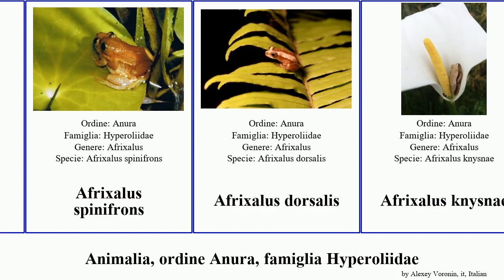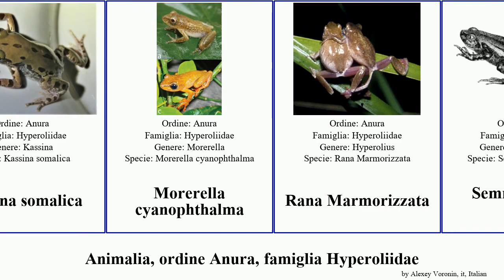Animalia, ordine Anura, famiglia Hyperoliidae hyperolius afrixalus ocellatus concolor dorsalis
Animalia ordine Anura, famiglia Hyperoliidae.
animal of Order Anura Family Hyperoliidae, language: it.

Afrixalus brachycnemis
Afrixalus delicatus
Afrixalus fulvovittatus
Afrixalus spinifrons
Afrixalus dorsalis
Afrixalus knysnae
Hyperolius cinnamomeoventris
Hyperolius concolor
Hyperolius fusciventris
Hyperolius mitchelli
Hyperolius ocellatus
Hyperolius pickersgilli
Hyperolius viridiflavus
Kassina decorata
Kassina somalica
Morerella cyanophthalma
Rana Marmorizzata
Semnodactylus wealii
Tachycnemis seychellensis